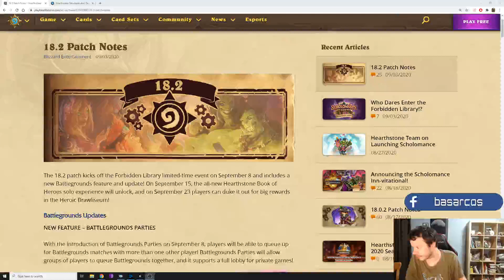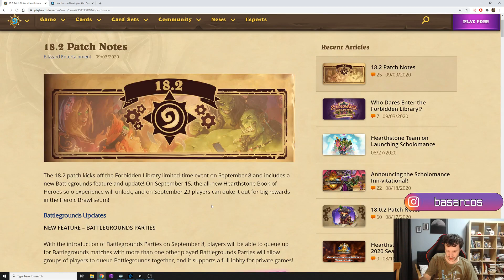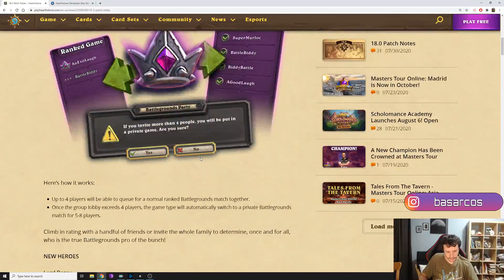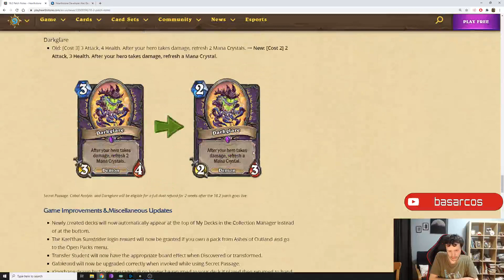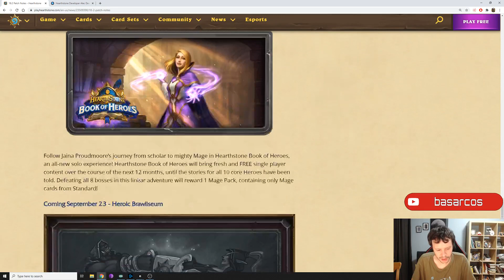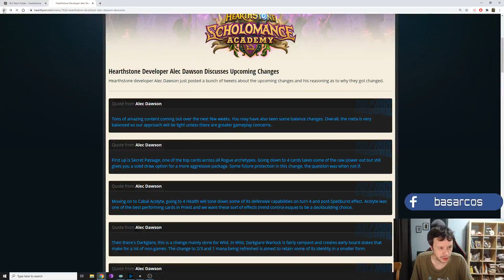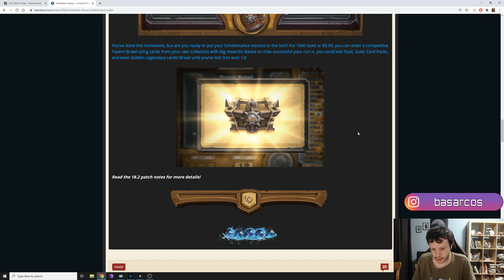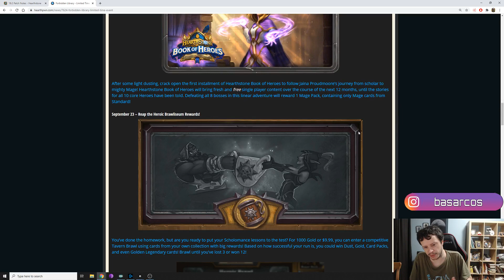[Hearthstone] Patch 18.2 değişiklikleri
Patch 18.2 ve Forbidden Library etkinliği duyuruldu. Ayrıntılar videoda!